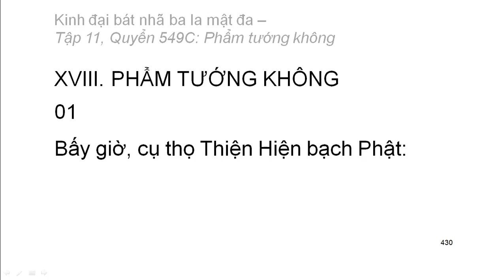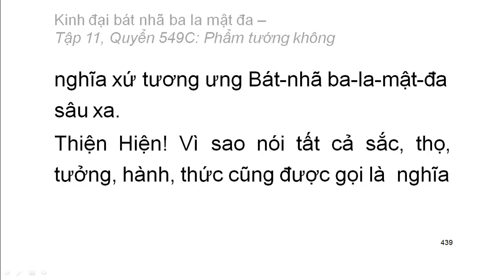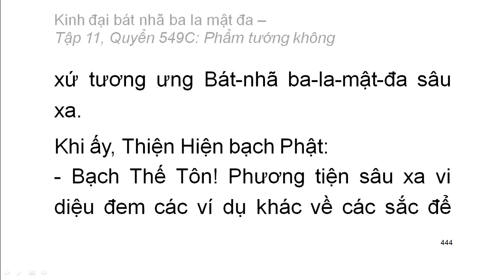600 quyển Kinh Đại Bát Nhã Ba La Mật Đa: Quyển .../600 (tiếp) (đọc lần 2) (rất hay)